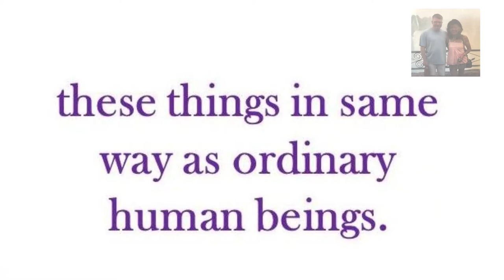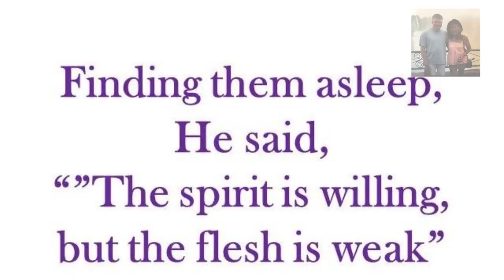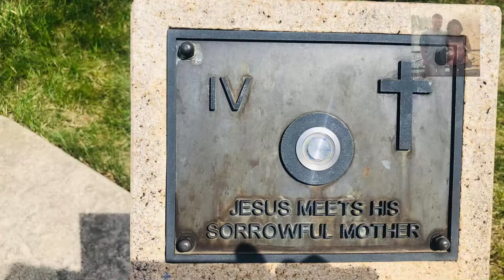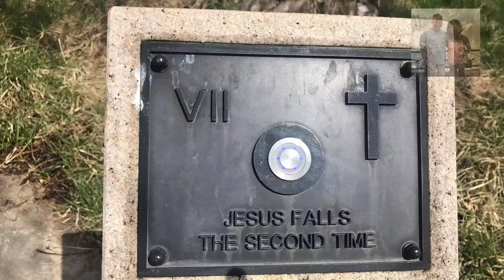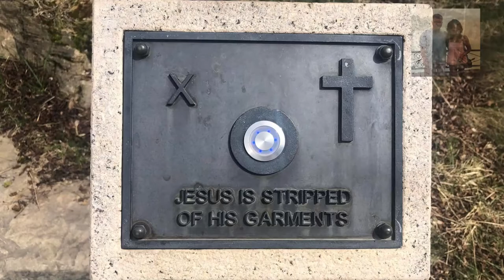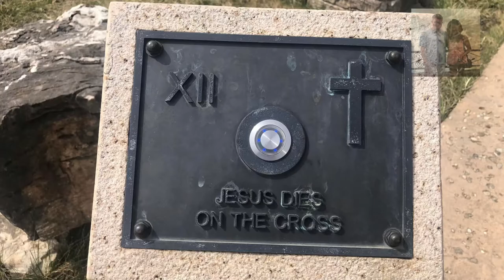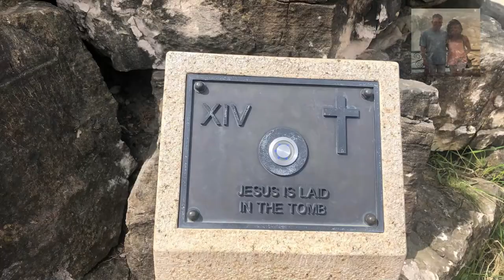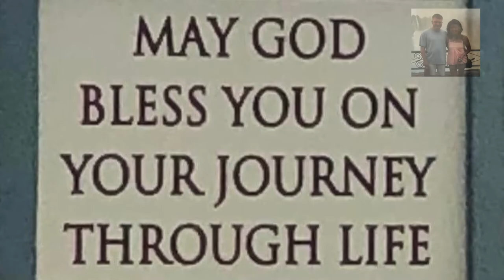The Shrine of Christ Passion, St. John, Indiana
The Shrine of Christ Passion
St. John, Indiana
The Passion of Christ is the story of Jesus Christ arrest, trial, and suffering. It ends with His execution by Crucifixion.
The Crucifixion of Jesus is an actual historical event recorded in the writings of Saint Paul, All of four gospels, Josephus, and the Roman historian Tacitus.
The Passion represents about injustice, doubt, fear, pain, and degrading death.
God experienced these thingsin same way as ordinary human beings.
Jesus sufferings and the wounds He endured play a great part in redeeming humanity from our sins.